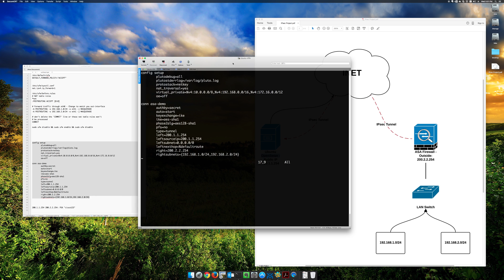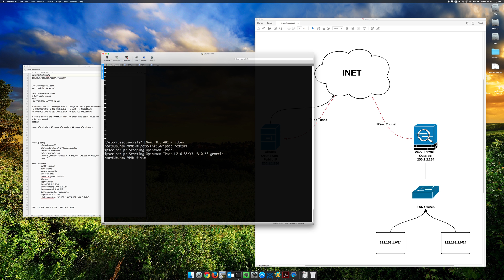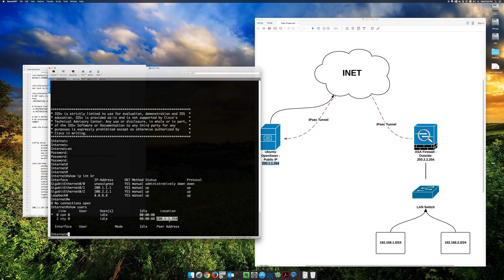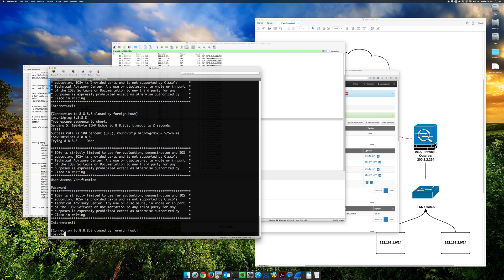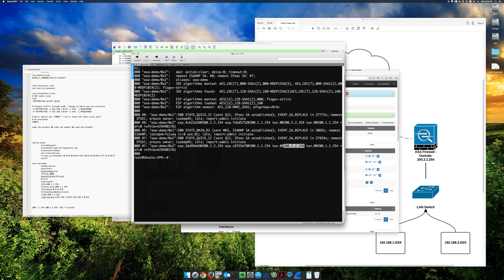Encrypted Home Internet w/ASA 5505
How I encrypted my home Internet connection using an ASA 5505 and a cloud hosted Ubuntu instance.